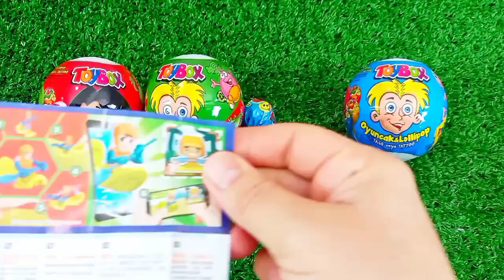ASMR RAINBOW 막대사탕과 과자! 맛있는 무지개 막대사탕ASMR Mukbang 두찜 신메뉴 스팸부대찜닭 먹방 떡볶이 튀김 치즈볼 | HIU